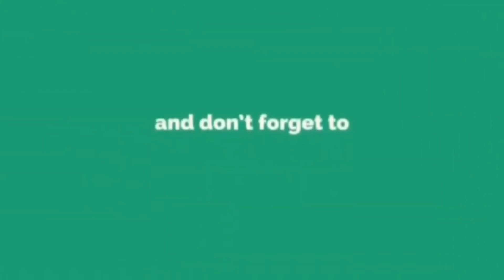ஒடிந்த கையோடு இளம்பெண் செய்த வேற லெவல் செயல் குவியும் பாராட்டுக்கள்@TamizhThagaval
ஒடிந்த கையோடு இளம்பெண் செய்த வேற லெவல் செயல் குவியும் பாராட்டுக்கள் @Tamizh Thagaval